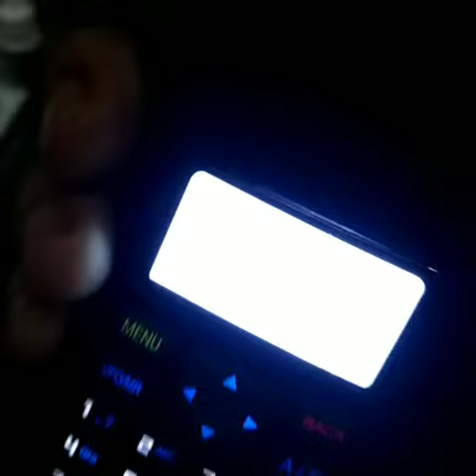Memperkenalkan Teknologi DMR Kepada Ketua Umum Radio Antar Penduduk Indonesia